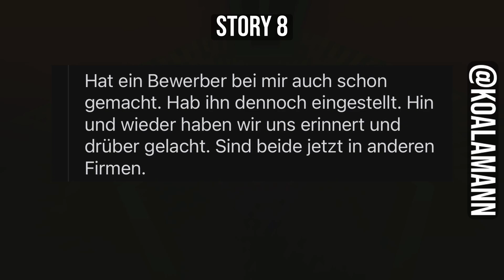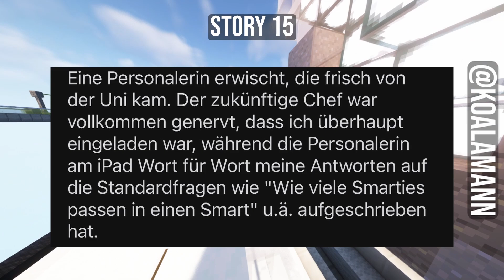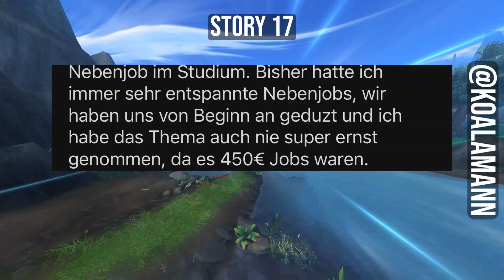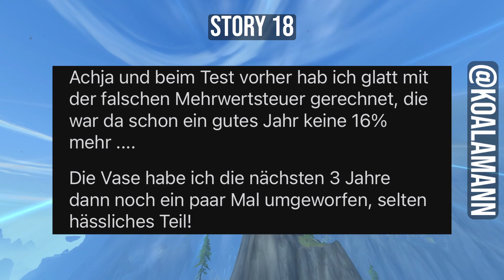😂😂Die GRÖSSTEN FAILS beim JOB-INTERVIEW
Heute schauen wir uns Geschichten an, wie die Reddit-User sich bei Bewerbungsgesprächen komplett blamiert haben!
Danke, dass du dir die Beschreibung anschaust! Du hast dir einen Keks verdient! ❤️
Lass bitte ein Abo und ein Like da, wenn du schonmal hier rein schaust! :)